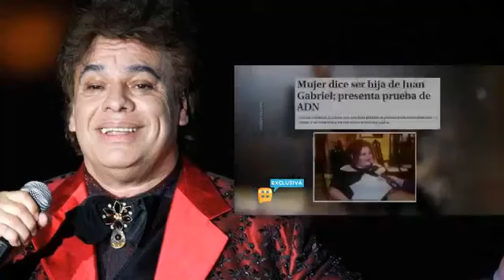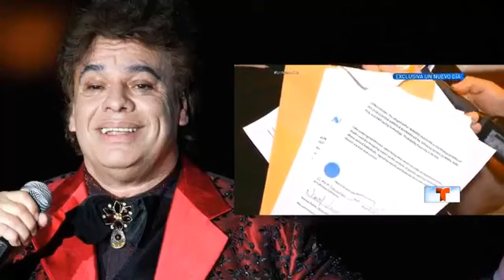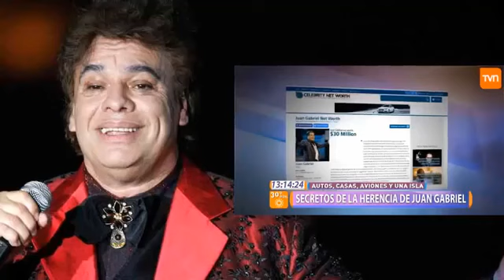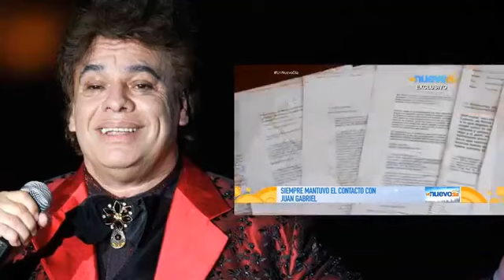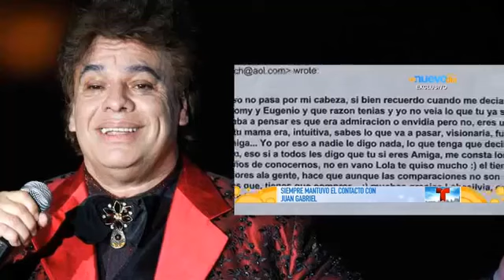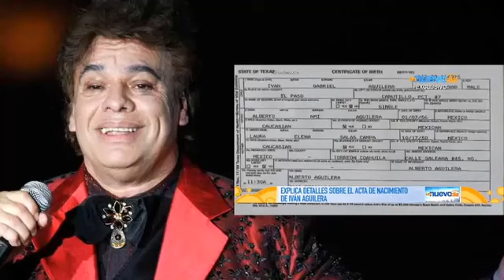Mejor documental | TESTAMENTO JUAN GABRIEL ORIGINAL 26 DE ABRIL 2017 ULTIMA HORA CUESTIONA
TESTAMENTO JUAN GABRIEL ORIGINAL 26 DE ABRIL 2017 ULTIMA HORA CUESTIONAN FIRMA TESTAMENTO JUAN GABRIEL ORIGINAL 26 DE ABRIL.

TESTAMENTO DE JUAN GABRIEL JUNIO 2017, ULTIMA HORA CUESTIONA FIRMA DE JUAN GABRIEL, PELEA HERMANOS JUAN GABRIEL A Y SU TESTAMENTO 2017 EL DINERO Y LAS PROPIEDADES DE JUAN GABRIEL A HIJA.

HIJA DE JUAN GABRIEL NUEVO CAPITULO MAYO 2017, GRAN SECRETO DE JUAN GABRIEL MAYO 2017, JUANGA 2017 Información sociedades secretas no apaguen luz extraterrestre mason profesionales msn Juan.